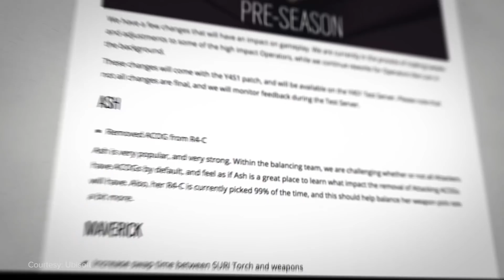The Top 10 Godly Kanto Plays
After making a name for himself on ENCE, Finnish fragger Kanto joined G2, the single most dominant Siege team in existence, where he amassed a Pro League title, a Major win and, ultimately, a world championship.

Whether he’s fragging out on Ash, or holding it down with Ela, there’s no denying that Kanto is an absolute beast and this Top 10 list should help prove it.

Written and hosted by: Dimitri Pascaluta (@DPascaluta)
Edited by: Brian Van Huynh (@beevanhuynh)